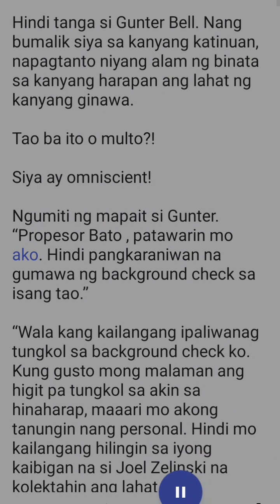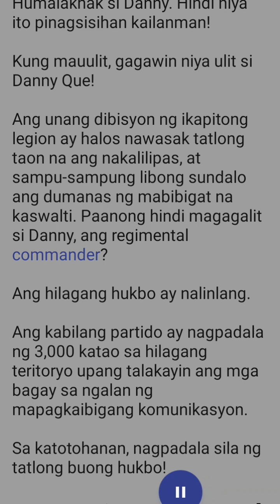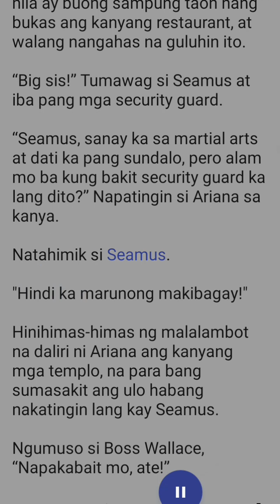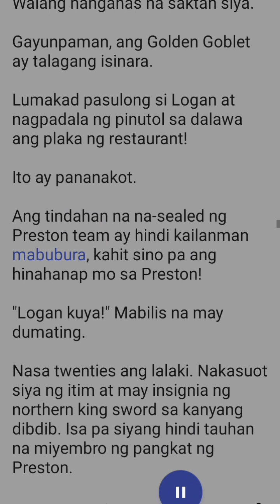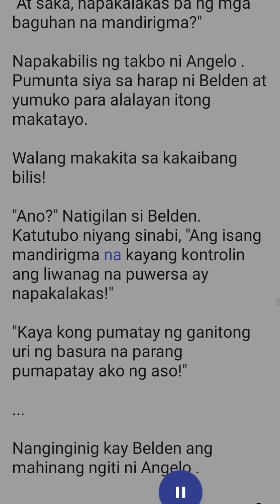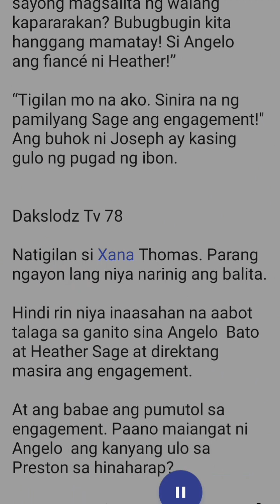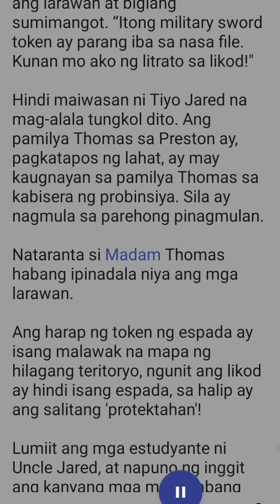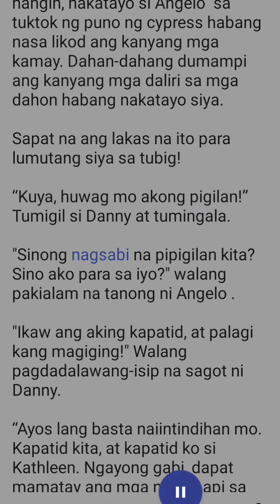Dakslodz tv 71-80 Angelo bato